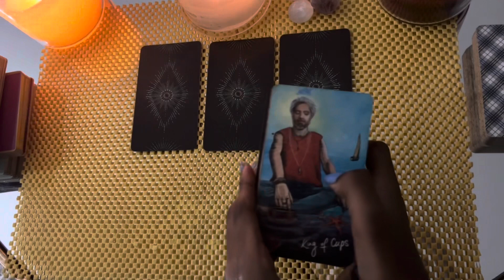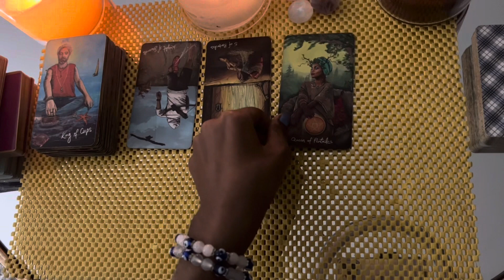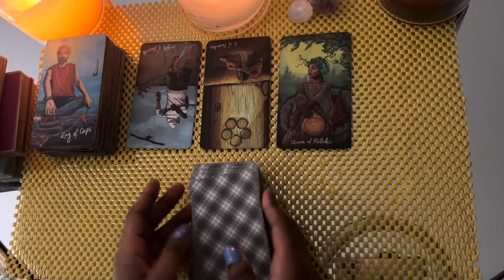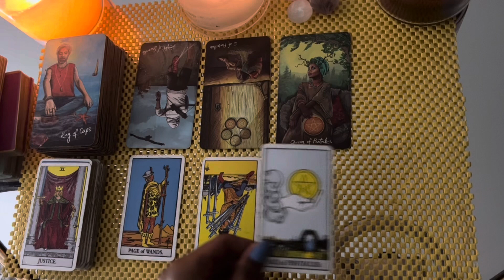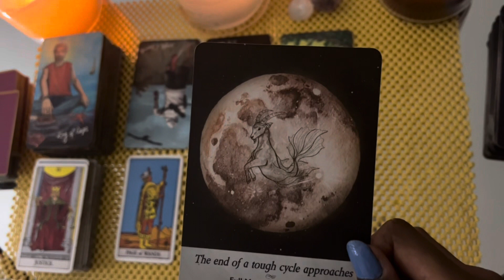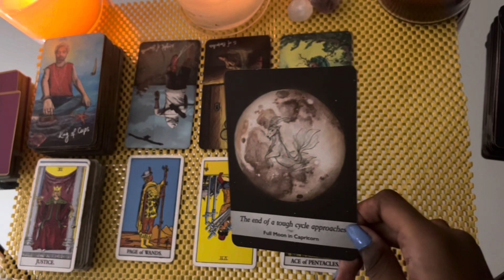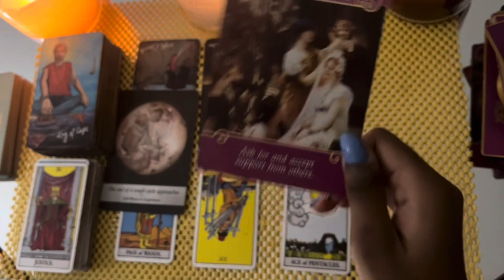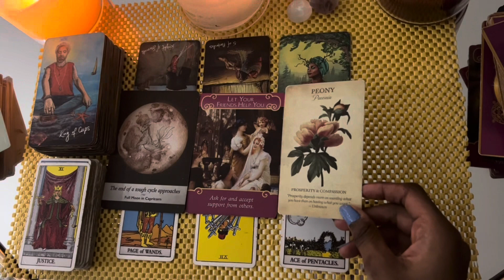Aquarius love tarot reading ~ Nov 22nd ~ they’re playing the long game